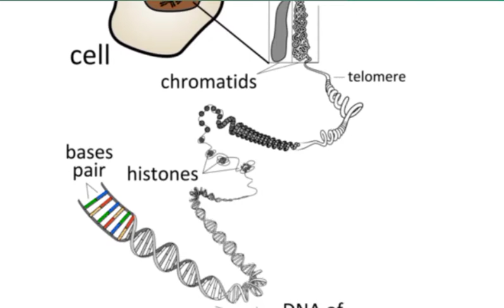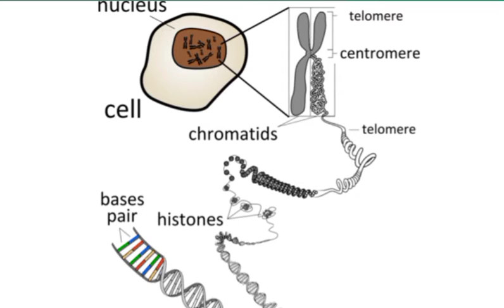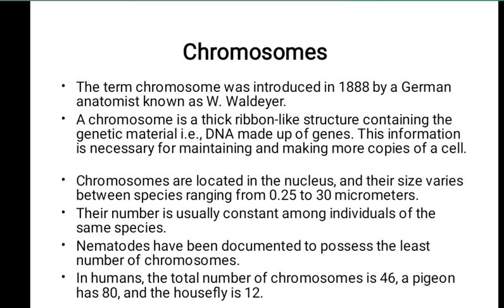What is chromosomes/ Chromosomes number in different animals/ Biology 9,10 BS ,CSS, Pms